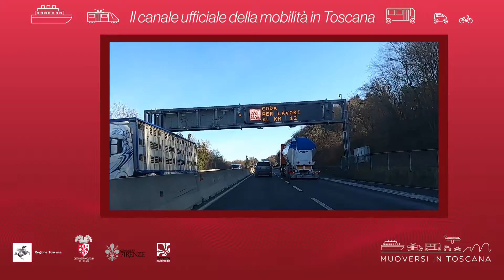Muoversi in Toscana - Edizione delle 10.30 del 2 febbraio 2021